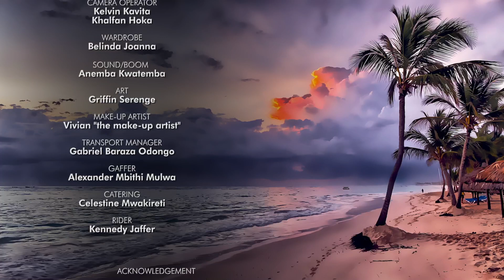VIUSASA: SULTANA EPISODE 231